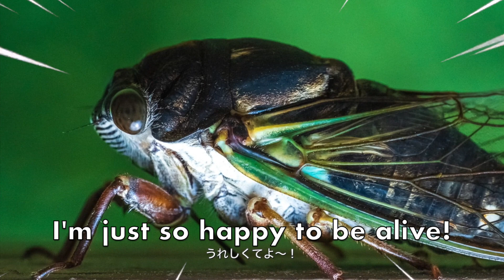[基礎英語] レッスン１：はだ色は何色？Let's talk about skin colour! Draw with me!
皆さん、こんにちは！今日はお絵かきをしながら「はだの色」について話をするよ！
Hello, friends! Today we're drawing people and talking about skin colour!

ご意見、ご感想、リクエストなどはこちらまでお願いします！ 皆さんの絵を見るのを楽しみに待っています！